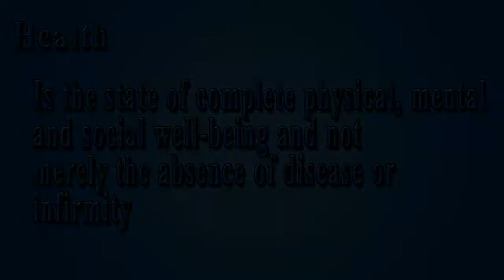Components of Physical Fitness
Definition of Physical Education, Physical Fitness, Fitness, Health and Examples in the Components of Physical Fitness